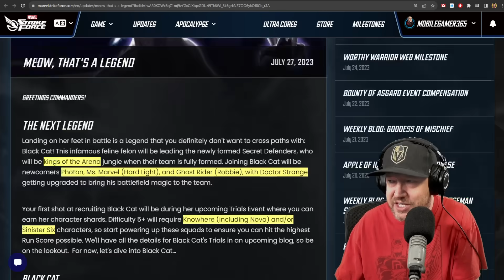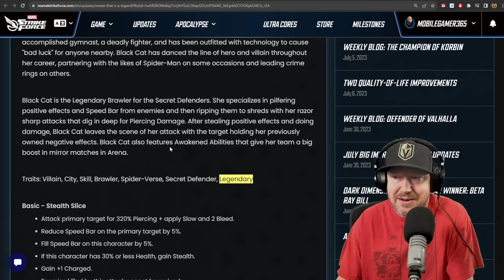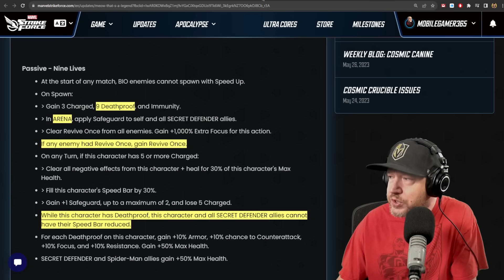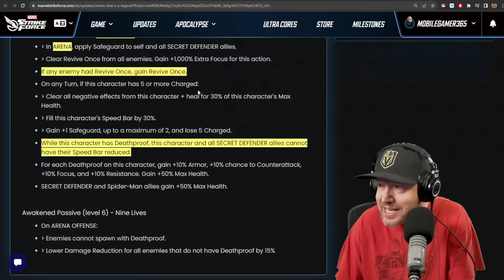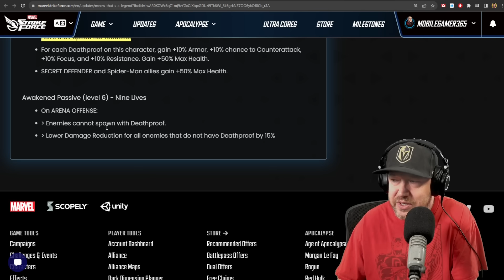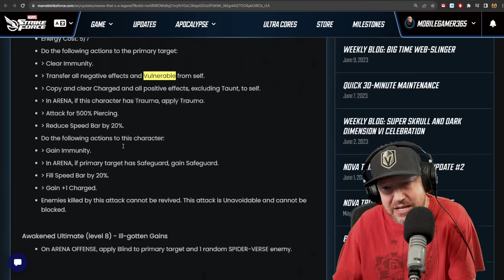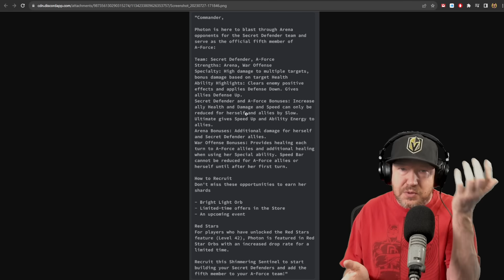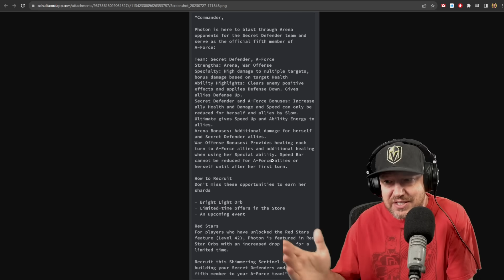THIS KIT IS CRAZY - MARVEL Strike Force - MSF